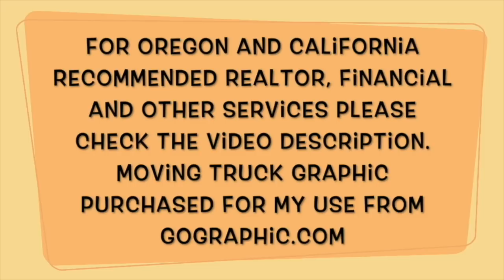Moving Diaries Episode 7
Sarah Ruffner:
TLK Group Properties

Joel Martin:
Sr. Mortgage Consultant

Thomas McNamee:
GMCC Loans

Dennis Rodrigues: Dennis does not have a website or email, but if you are in the san jose area and need a handyman email me and I will put you in contact with him.

Steve Radunich:
Suddath Relocations